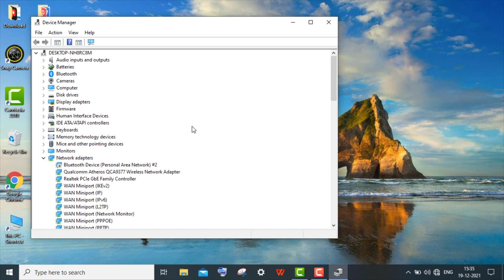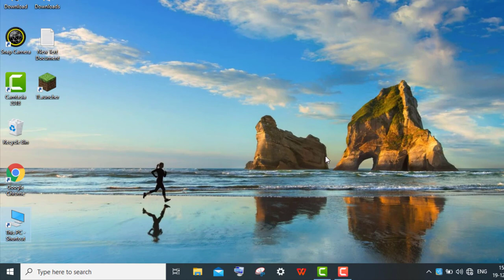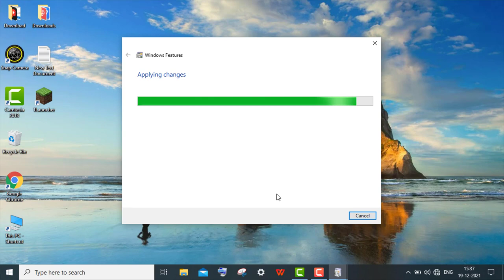How To Fix Valorant has encountered a connection error || Fix van 1067 error valorant Windows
Thank You Everyone So Much For Watch My Video On " How To Fix Valorant has encountered a connection error || Fix van 1067 error valorant windows ". I Hope This Was Useful And You Learned Something Interesting.

Hope " How To Fix Valorant has encountered a connection error || Fix van 1067 error valorant windows " useful content.